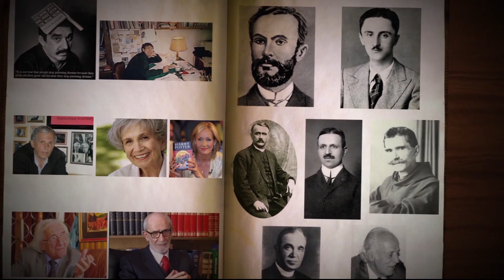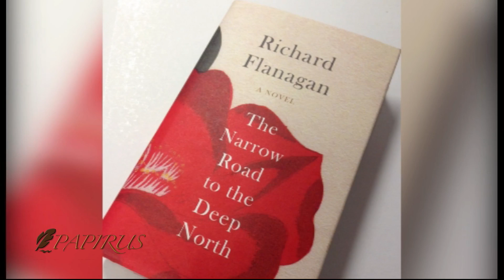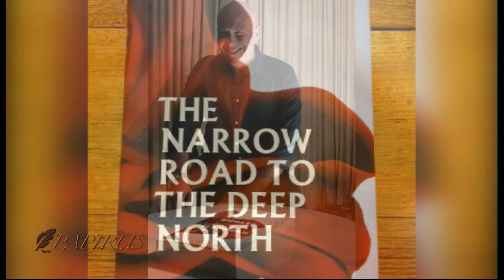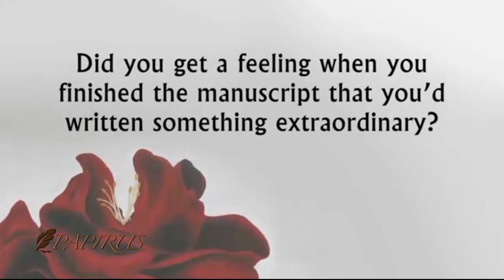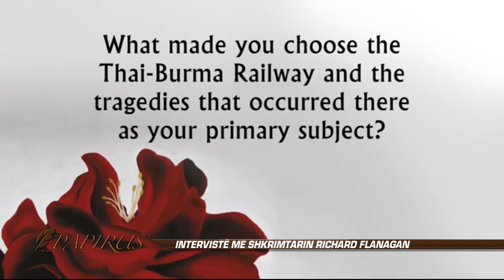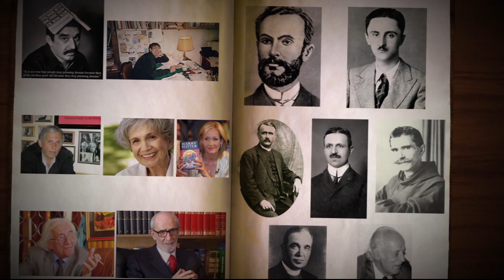Emisioni "Papirus", laureati i çmimit "The Man Booker Prize"-Richard Flanagan, RTV 21-Ariana Çaka